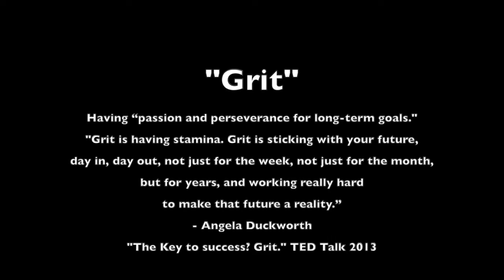"Grit Pep Talk" (Week 3/Quest 5) - Psychology of Play - DCBS - Full Sail University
Week 3/Quest 5 "Pep Talk" for Psychology of Play at Full Sail University.

Recorded via Zoom, February 17th, 2021

Panel:
Marshall Pampkin - Digital Cinematography major
Islam "Izzy" Fermas - Digital Arts major
Sabrina Anahi - Music Business major
Richard Zacarias - Game Development major
Randall Gimm - Dan Patrick School of Sportscasting major

Recorded on Zoom, February 17th, 2021
Edited by Marshall Pampkin on Mac with Final Cut Pro X
Music arranged by Marshall Pampkin using GarageBand